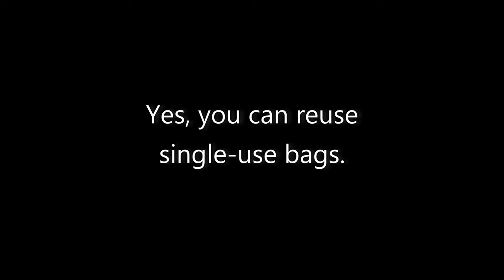Single-Use?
Shortlist - WPO/Sony Pictures Television "Picture This"

Someone brought to my attention that in a meeting with a major chemical manufacturer, a sustainability argument was made in favor of lightweight "single-use" plastic bags.

A typical "reusable" plastic bag needs to be reused over ten times to break even in impact vis-a-vis the single-use ones. Rather than taking that to mean we should accept single-use bags, it sounds like we should reconsider the "single-use" nomenclature altogether, especially while many municipalities continue to allow lightweight plastic bags.